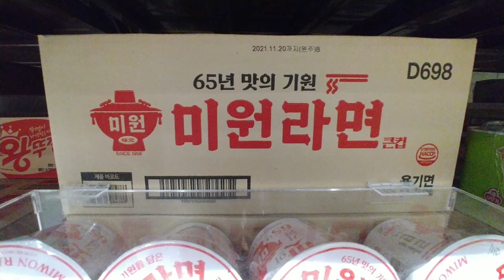미원라면 맛이 어떨까요?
복고풍으로 미원로고의 미원라면이 나왔습니다.
맛이 상상이 안 갑니다.

특이한 추억의 상품들이 돌아오고 있습니다.